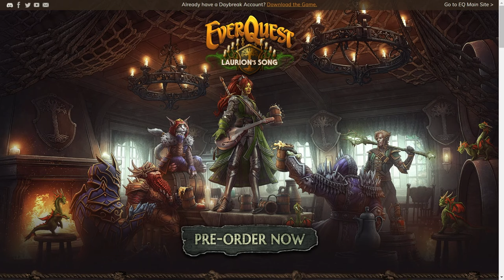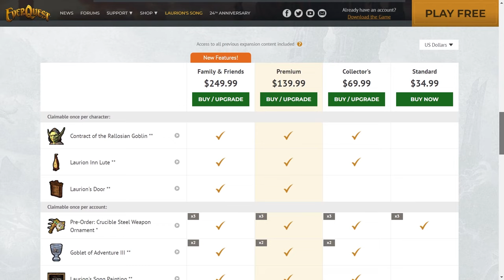This Week! In EverQuest - October 13, 2023 - Laurion's Song, Nights of the Dead and Fall Experience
We’re heading into a very active period for both EverQuest and EverQuest 2 as expansion announcements have been made and a slew of various holiday events are on the horizon.

Laurion’s Song has now been made available for Pre-Order, which also allows you into the Laurion’s Song beta.

For TLP servers, the Aradune and Rizlona servers have now unlocked the Veil of Alaris expansion!

Meanwhile, Fall 150% experience gains continue on all servers until October 23, and Nights of The Dead has already begun and will continue through November 7th!

In EverQuest II, Nights of the Dead is also now happening across Norrath. There’s a new quest, new collection and new housing items for all those decorators out there! And new costumes as well….

Additional great EverQuest Show content found at everquestshow.com

Gameplay and music clips courtesy of EverQuest and EverQuest II.

Theme music "Top Of The World" licensed from Tim McMorris, published by King's Crown Productions Inc.

Stock footage purchased from Stock Footage, Inc.